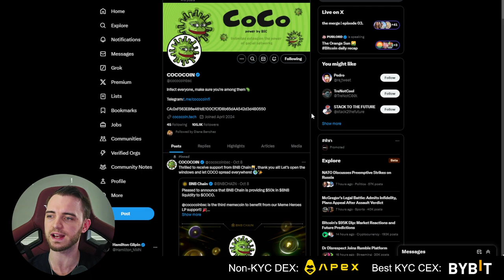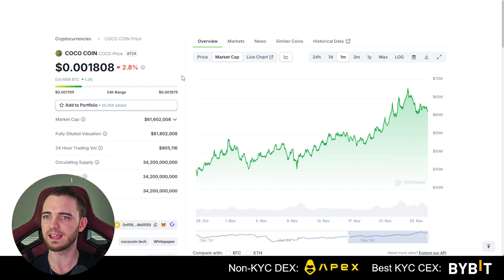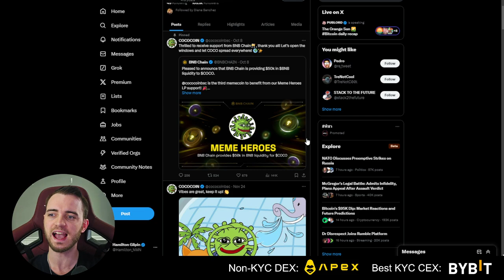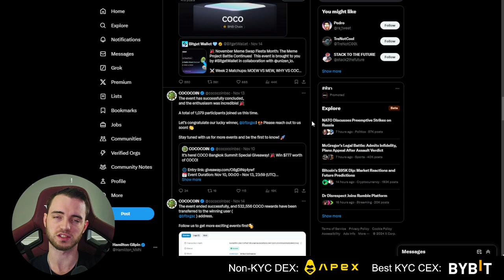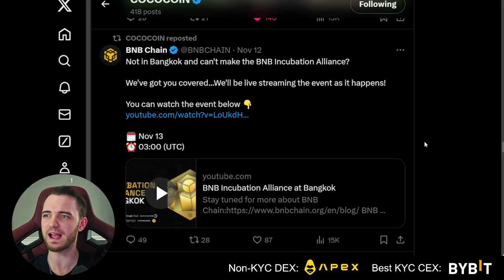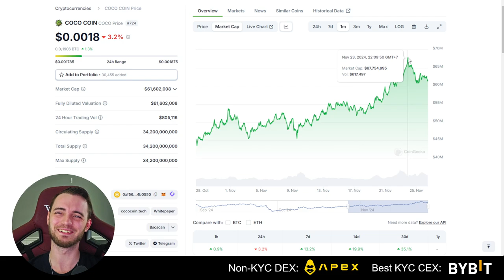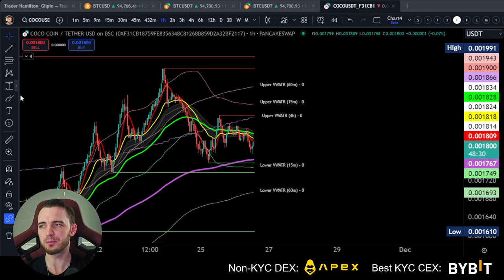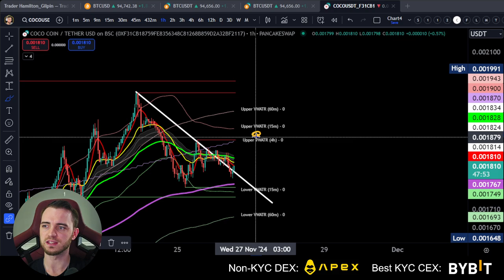COCO Coin is Nearly in Price Discovery! Predictions and Targets!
🔥Want FREE Trading Insights and Set Ups?!🔥

Everything covered in this video:
📈 COCO Price Analysis
🔍 COCO Technical Analysis
🌐 Live Update on COCO
📊 COCO Charts Explained
🎙️ Hamilton's Insights On COCO
📰 COCO News Today